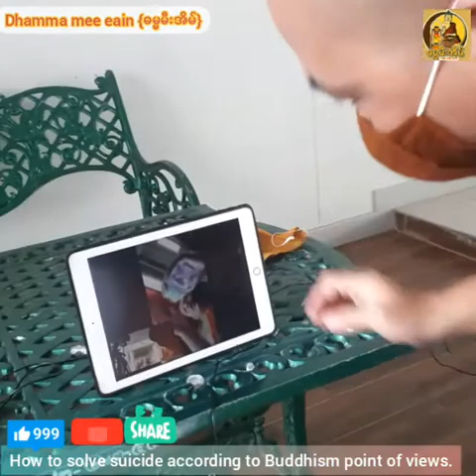How to solve suicide according to Buddhism point of views.